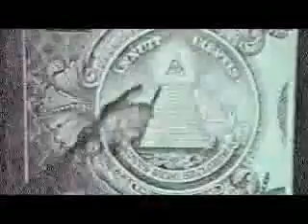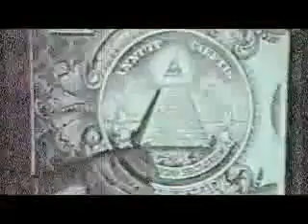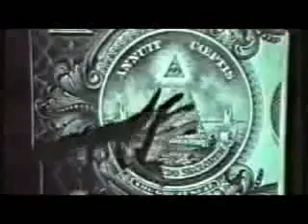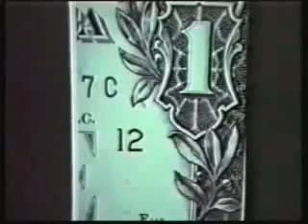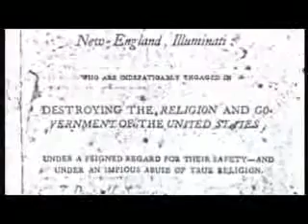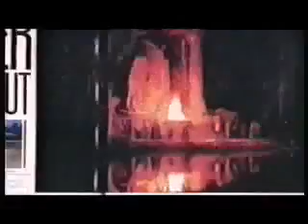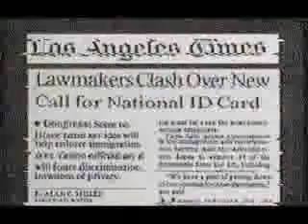The Illuminati and the New World Order.flv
It was the beginning of a New World Order.
We shall be One Nation Under GOD for Liberty & Justice For ALL.
US Constitution shall free the world some day!
As soon as we rid our own predjudice then, we shal have our Heaven on Earth
Remeber what Jesus lasts words on the cross were:
"Forgive them Father, They know not what they Do".
GOD = Goodness Over Damnation, The USA is the essense of Our Living GOD.